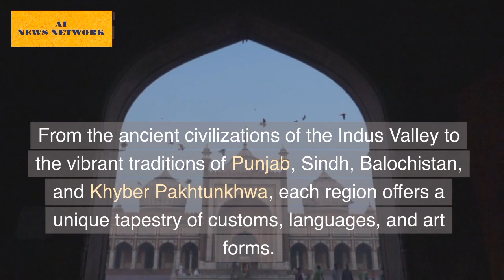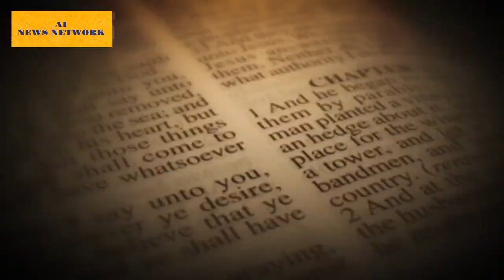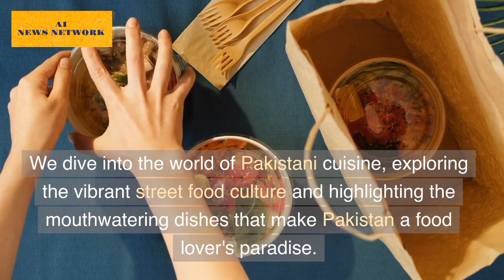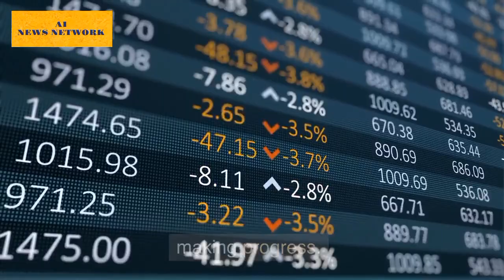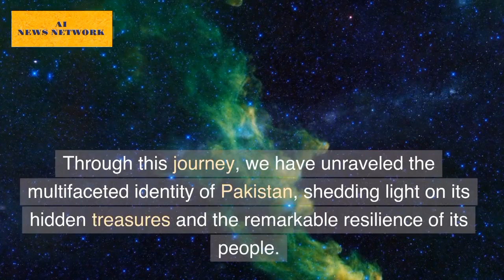The Real Pakistan: A Journey Through the Heart of the Nation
Pakistan, a country located in South Asia, is often portrayed in the media with a narrow lens that fails to capture the true essence of this diverse and vibrant nation. Beyond the headlines of political turmoil and security challenges lies a country rich in culture, history, and breathtaking landscapes.

In this video, we embark on a journey through the heart of Pakistan, exploring its real face and uncovering the hidden gems that define its identity.

The real Pakistan is a land of vibrant cultures, ancient civilizations, breathtaking landscapes, and inspiring stories. It is a country that defies simplistic narratives and invites exploration.

Through this journey, we have unraveled the multifaceted identity of Pakistan, shedding light on its hidden treasures and the remarkable resilience of its people.

As we conclude our expedition through the heart of the nation, we hope to have provided a glimpse into the real Pakistan, encouraging others to discover its wonders for themselves.